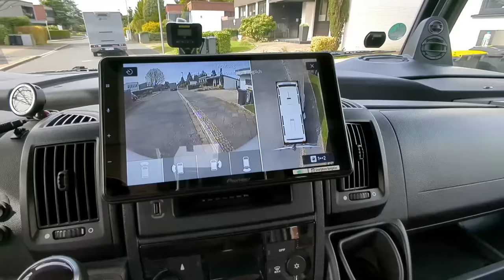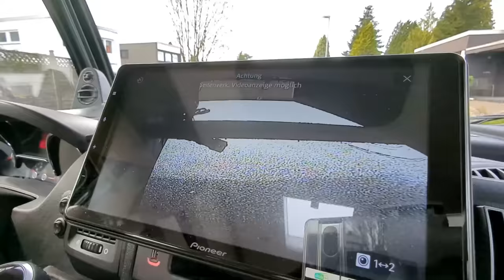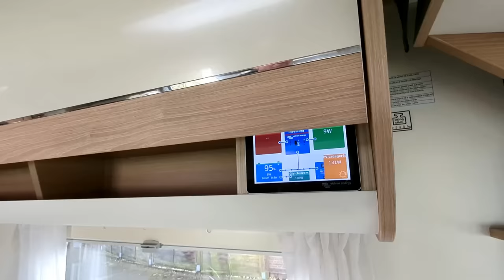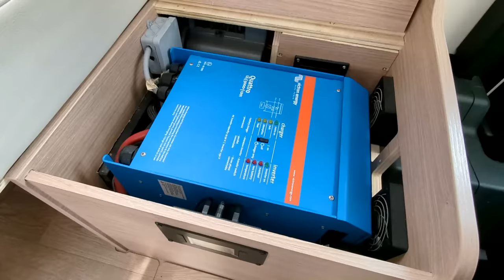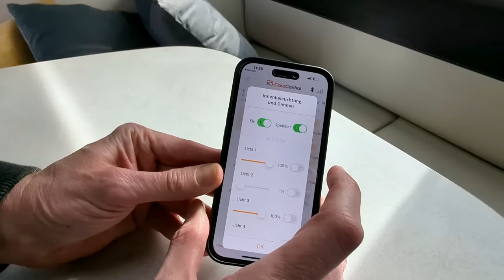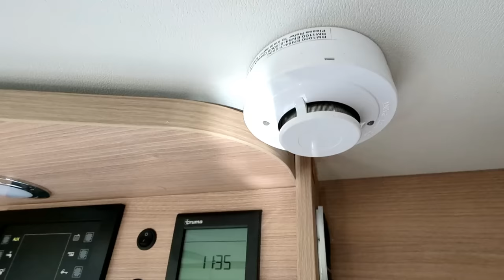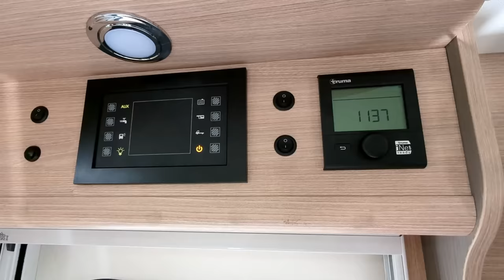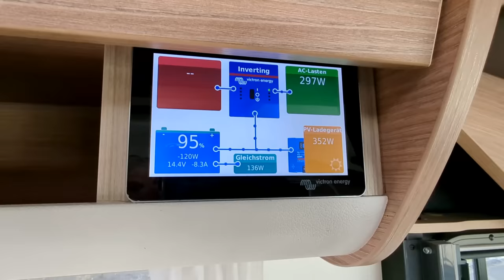So was habt Ihr noch NIE gesehen. | Der Integrierte mit dem gewissen ETWAS MEHR.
Herrlich unperfekt.